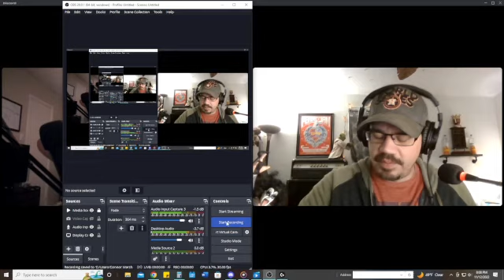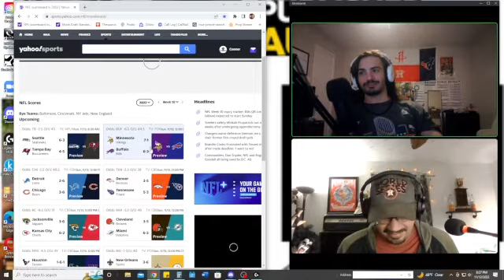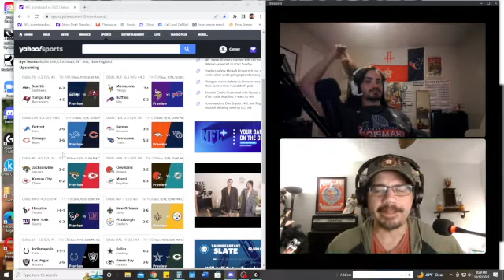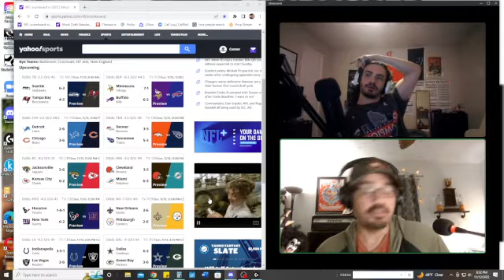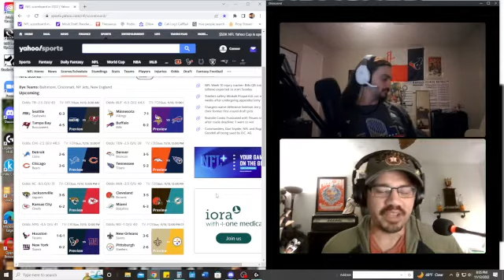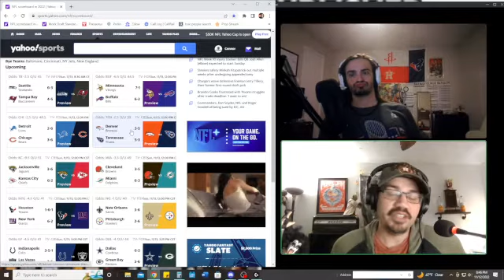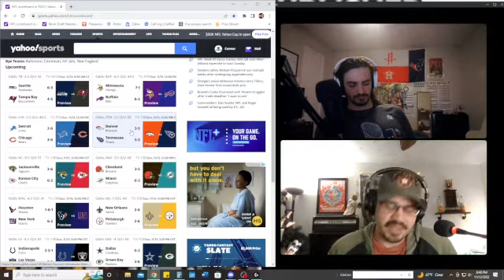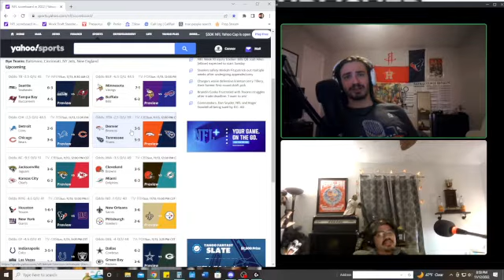Shoot Tha Gap Episode Episode 137 Shoot Or CeaseFire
Download SportHosts, the Number 1 Sports app.

sportsHosts App(Download it).